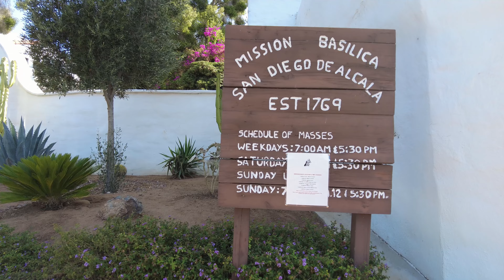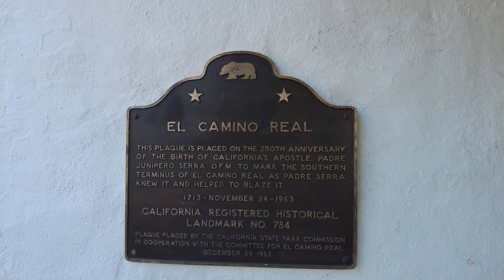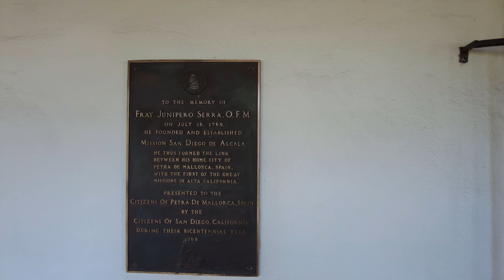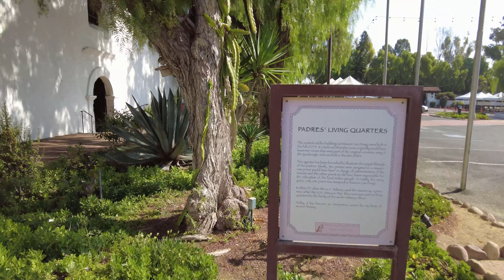✝ Mission Basilica San Diego de Alcala | CA's First Mission founded 1769 | Walking Tour [4K]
Join us for a peaceful walking tour of California's very first mission founded in 1769!

 👇Jump to a specific spot:
0:00 Statue of Fr. Junípero Serra & Mission Facade
1:35 Statue of Mary
2:35 Portico
4:38 Casa De Los Padres
8:30 La Capilla
9:54 Walking around Courtyard
12:12 Kumeyaay Gardens
14:00 Fountain at center of Courtyard
15:10 Mission Church
18:49 Garden area behind campanario
24:08 Museum Father Luis Jayme

Equipment we use:
Smatree - Portable PowerStick, Handheld Smartphone Holder Mount Bracket, and Tripod combo for Osmo Pocket
SanDisk - 256GB Extreme MicroSDXC

Comfortable Walking Shoes we wear:
Asics - Gel Nimbus 23
Nike - Flex